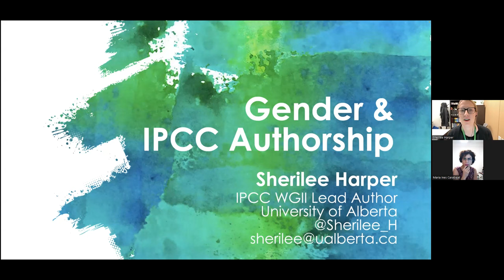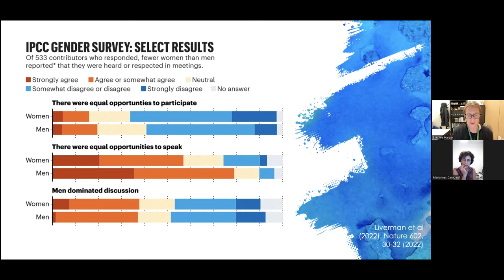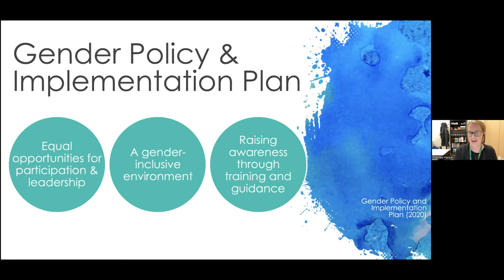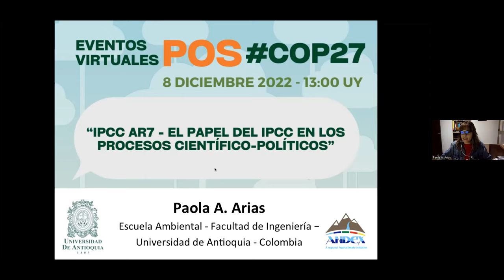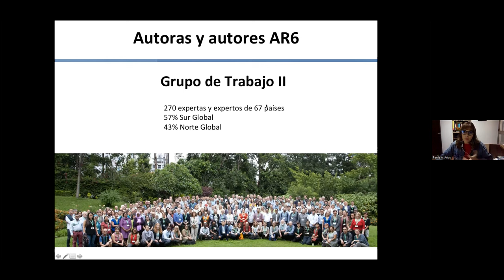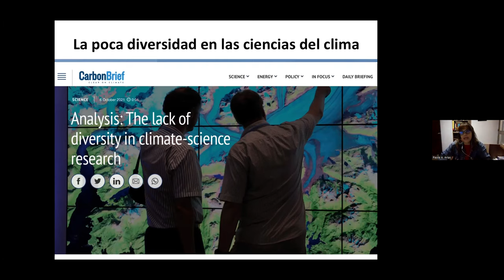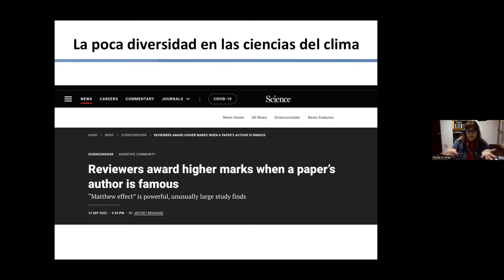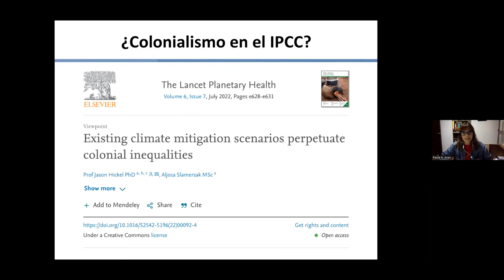Post COP27 Virtual Event #3 - The role of the IPCC in science-policy processes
8 December 2022

Post COP27 Virtual Events

Event #3

IPCC AR7 - The role of the IPCC in science-policy processes

This session will focus on providing information governments need to know to nominate authors and take part in the discussions, so that they can better understand how the IPCC engages in science-policy processes and the importance of addressing underrepresentation in IPCC authors (by region and gender)

Paola Andrea Arias Gomez, Colombia, Universidad de Antioquia - ANDEX
Sherilee Harper -  Canadá, University of Alberta - PLOS Climate
Mercy Borbor - Ecuador - Escuela Superior Politécnica del Litoral -  ESPOL

Event co-organized by the Inter-American Institute for Global Change Research and PLOS Climate.